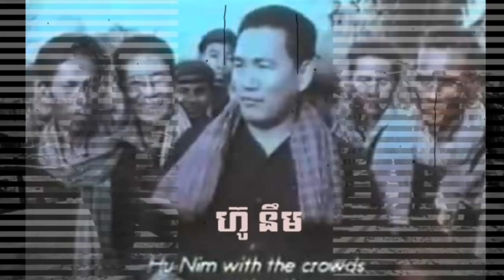ហ៊ូ នឹម ជនកុម្មុយនីស្តដែលប្រឆាំងនឹងប៉ុល ពត រហូតគេចោទថាជនក្បត់ និងយកទៅសម្លាប់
សូមស្វាគមន៍មកកាន់ប្រភពពត៌មាន​ និងចំណេះដឹង!
សូមអរគុណចំពោះការទស្សនា និងសូមអធ្យាស្រ័យចំពោះកំហុសឆ្គង។

Here is a collection of educational videos related to success in study, business and life.